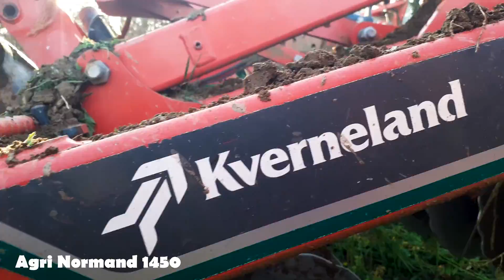Destruction de couvert🚜🎬// NH T7.165S + Kverneland Qualidisc Pro 3500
Je vous présente ma nouvelle vidéo dans laquelle je filme un chantier de destruction de couvert. Nous retrouvons un New Holland T7 . 165 S avec un déchaumeur Kverneland de 3.5m. Je vous souhaite une bonne vidéo à tous!
Matériel utilisé:
Drone PARROT Bebop 2
Nikon D3500 + Trépied
GOPRO HERO 7
Samsung Galaxy A20 + stabilisateur.